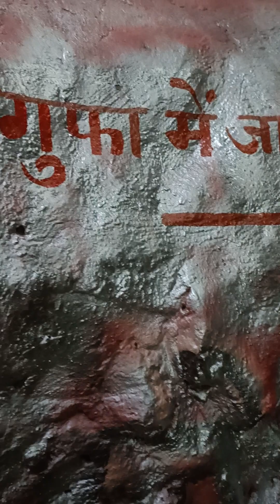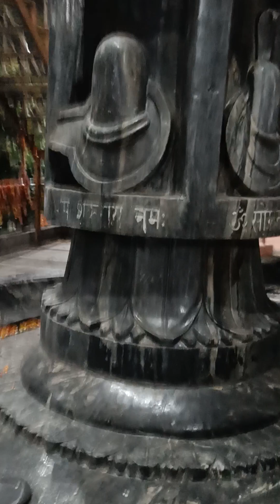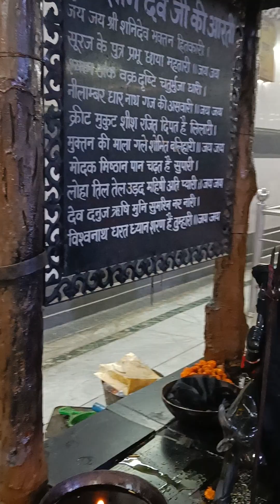🌹🌹🙏Navratron me Delhi ka famous goofa wala Veshno Mata mandir ke Live darshan.🌹🌹🙏